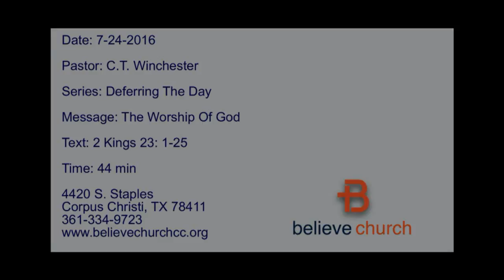The Worship Of God